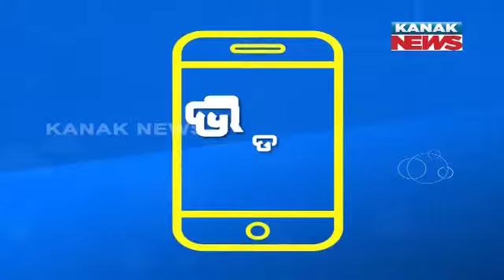Lockdown May Have Ended But Virus Is Still Out There, Says PM Modi